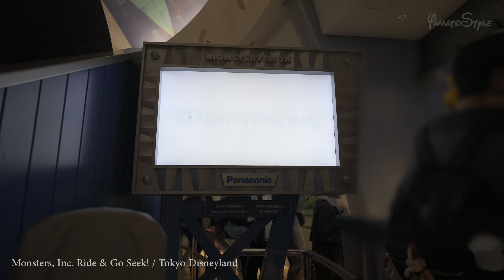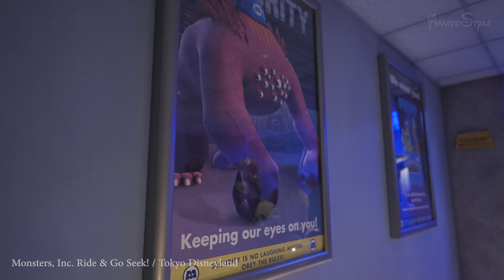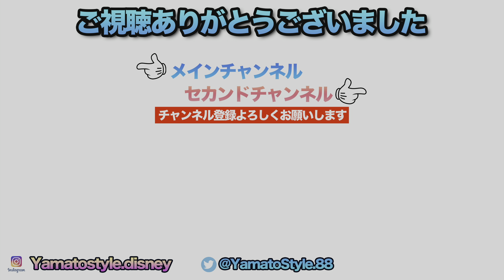【おうちディズニー】モンスターズ・インク“ライド＆ゴーシーク！” / 東京ディズニーランド:Monsters, Inc. Ride & Go Seek! / Tokyo Disneyland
【アトラクション動画】